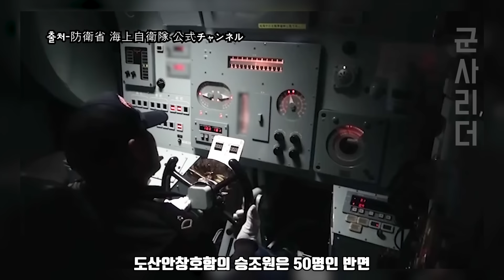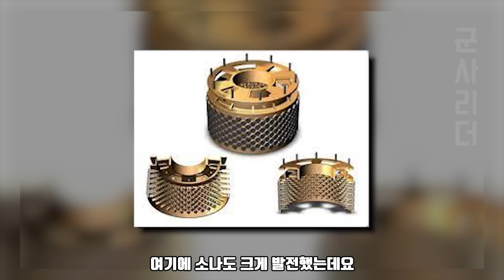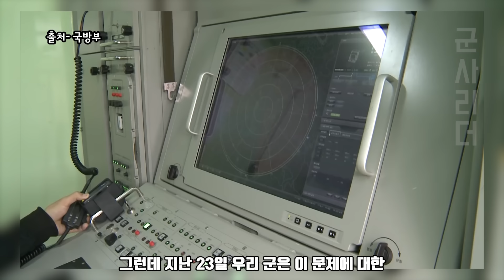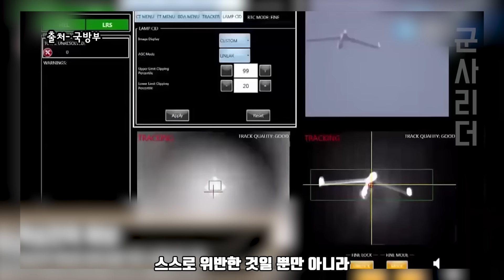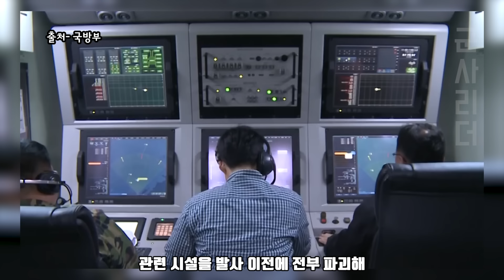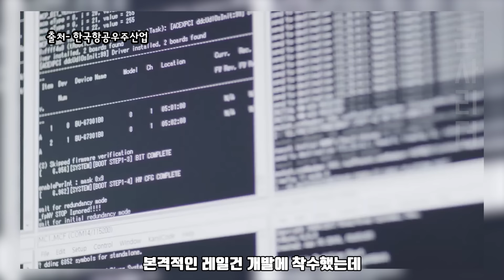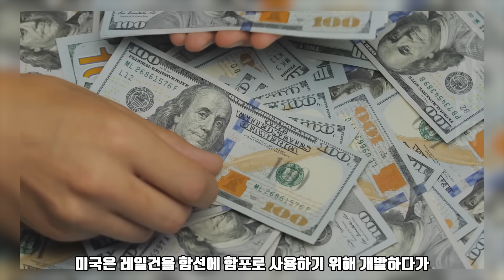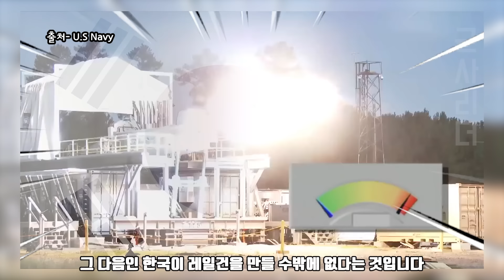기시다 잠수함 사업으로 뒷돈 챙기다 결국 | 내부 고발로 일본군 긴급회의 소집된 상황